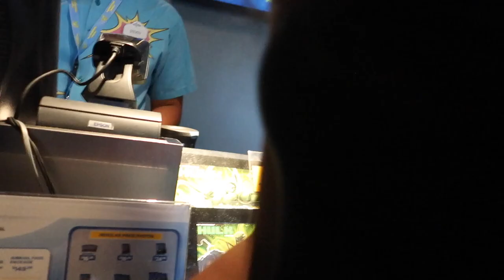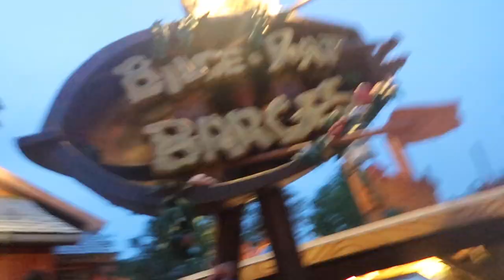THIS HAPPENED AT UNIVERSAL STUDIOS ......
We made a Vlog of our family vacation trip. We stayed at universal studios orlando resort while traveling with a baby, we went on multiple rides, Such as Jurassic Park River Adventure ride, Incredible hulk ride, ripsaw fall ride, Harry Potter ride, and Popeye & Bluto's Bilge-Rat Barges ride. We passed by King Kong Skull Island Reign Of Kong ride, we visited hogwarts castle and saw the fireworks at night time. We also played games at the carnival and won a Mr Pickle teddy bear toy lol. Jestine and me did pranks at the hotel by playing ding dong ditch it was very fun and hilarious, Jestine did the kiki do you love me dance by drake. Jelijah also played games at the universal studios Orlando parks with his cousin. We had the fast pass so we were able to go on the rides fast without making any lines.

This trip was very fun, i recommend it to everyone, please ask me if you want me to do a tips and tricks video of universal studios orlando,

Next time we will go to Universal studios Hollywood in Los Angeles California.